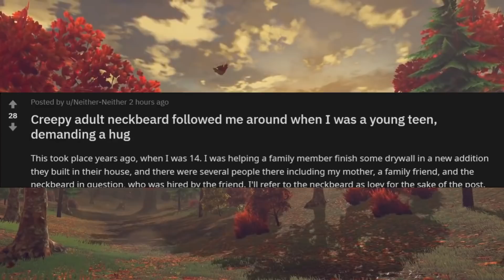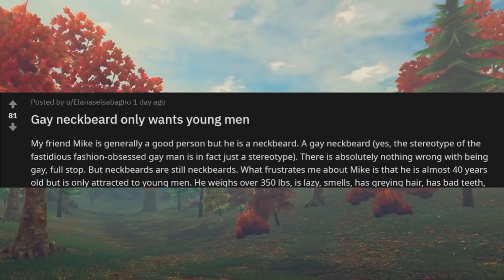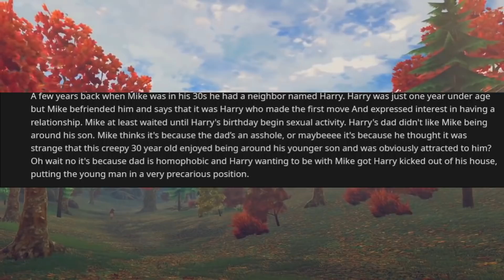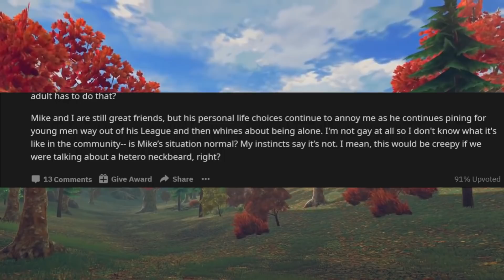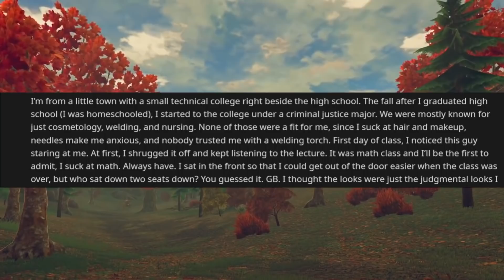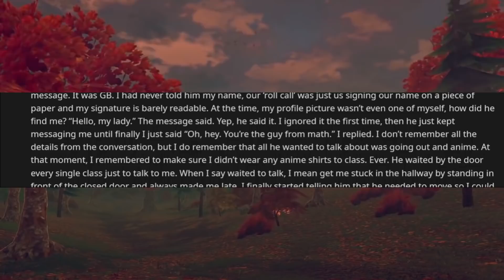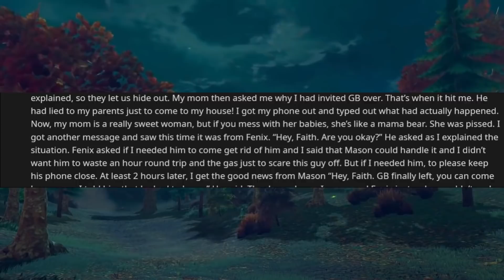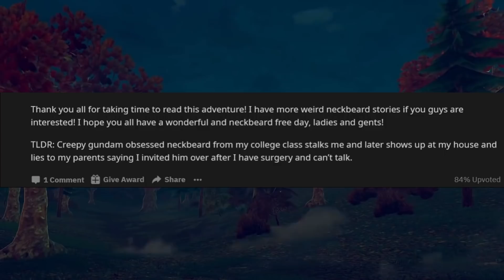r/NeckbeardStories | GUNDAMBEARD THE COLLEGE CREEPER. NECKBEARD STALKER STORY!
In this episode of r/NeckbeardStories we encounter Gundambeard. He happens to like Gundam Wing, but that doesn't paint the entire picture. We should call him a creepy beard or stalker beard because he makes one girl's college experience absolutely awful. This is one of those neckbeard stories that you hope never happens to you. Stay safe out there friends! Watch out for those neckbeards.